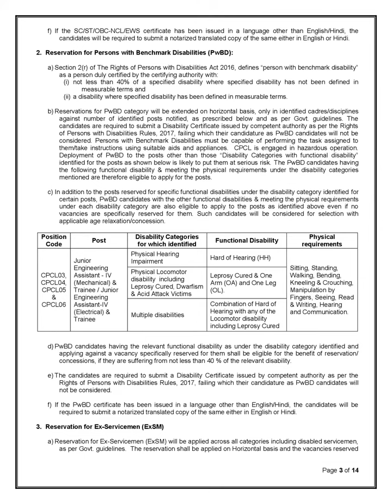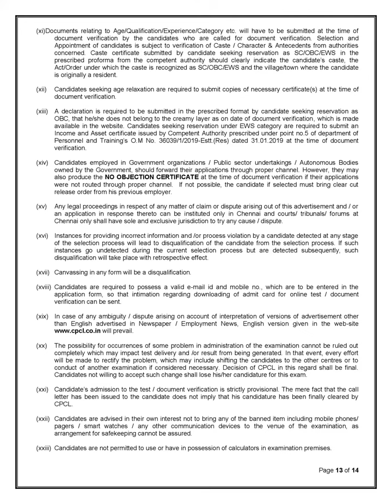CPCL Recruitment 2022